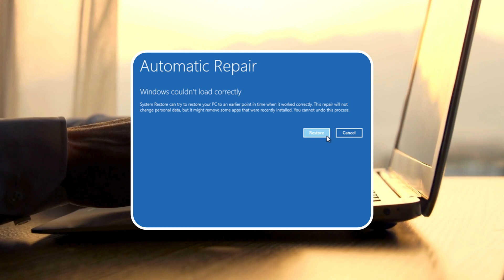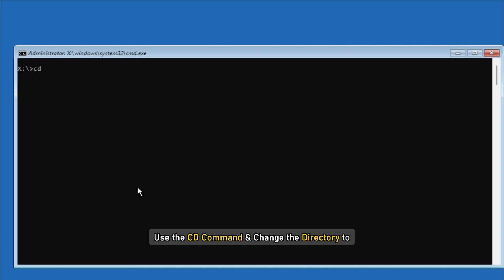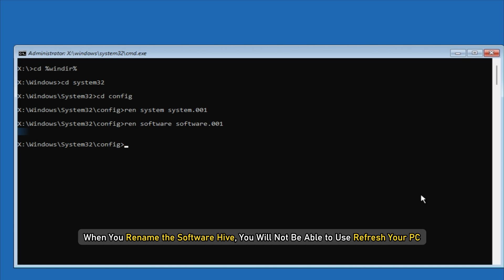Stuck in Automatic Startup Repair or Reset PC reboot loop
If your Windows 11/10 fails to boot, it will launch Automatic Startup Repair, in order to attempt to repair Windows. If Automatic Repair also fails, you will want to use the Reset your PC option. To do so, you will select Advanced options - Troubleshoot - Reset or Refresh.